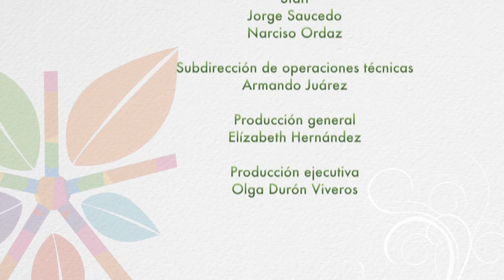Alternativas Verdes #12 / Huertos Urbanos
En la Dirección de Educación y Cultura de la SDS tratan de proveer el proceso formativo de educación ambiental buscando un cambio de hábitos y valores que permitan tener una relación más armónica con el medio ambiente. Con este proyecto se consigue que los habitantes de las comunidades recuperen espacios públicos y reestablezcan lazos interpersonales que en la actualidad están casi perdidos.